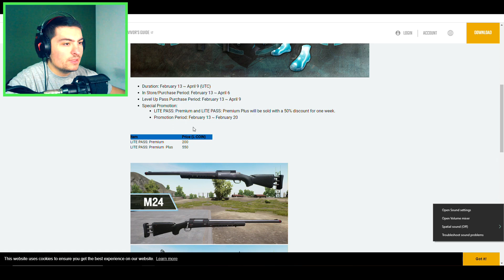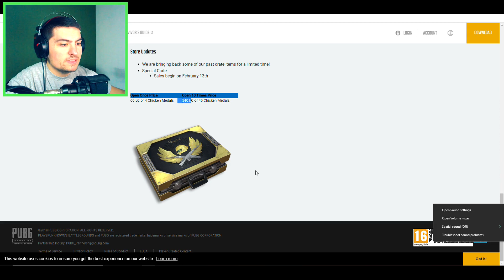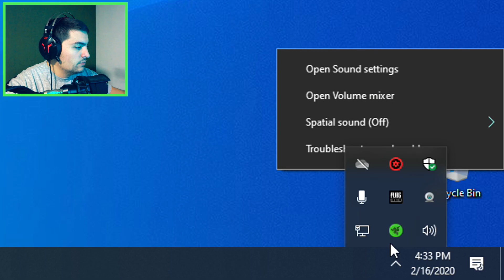SEASON 4 PUBG LITE/LITE PASS - NOVA SEZONA JE TU (DA LI VREDI KUPITI?)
✅ Ako Vam se klip svideo ostavite lajk puno bi mi znacilo :)